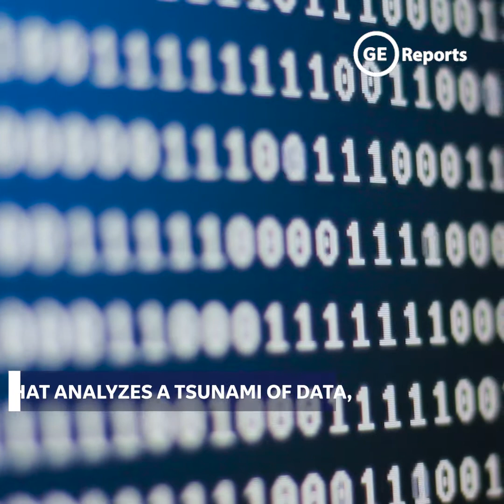How The Digital Grid Is Helping Bring More Renewable Energy Online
Relying on decades of expertise and a tsunami of data, GE Renewable Energy’s Grid Solutions unit is helping make the electrical grid smarter, steadier and more resilient.